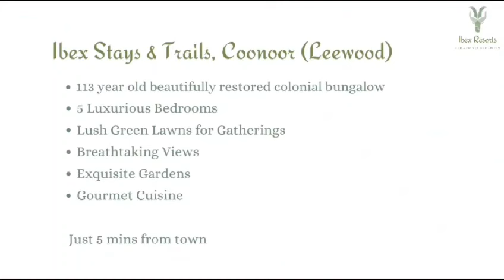Ibex Stays & Trails Coonoor: Experience the Timeless Charm of Colonial Living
Embark on a journey through time as we explore the luxurious Ibex Stays & Trails in Coonoor, a property that boasts a rich 113-year history. Nestled in the heart of Coonoor, this colonial bungalow stands as a testament to the timeless charm of yesteryears, beckoning travelers to immerse themselves in an era of sophistication and serenity. As you step through its grand doors, you're not just entering a homestay; you're stepping into a piece of history. This video delves deep into the intricacies of the bungalow, highlighting its majestic architecture, opulent rooms, and the tales that echo through its corridors. Experience the seamless blend of colonial aesthetics with modern amenities, ensuring guests a stay unlike any other. As we traverse the property, witness the meticulous attention to detail that has preserved the legacy of this bungalow, making Ibex Stays & Trails a crown jewel in Coonoor. Every corner whispers stories of a bygone era, all while offering the comfort and luxury of today. So, if you've been seeking a retreat that offers a slice of history with the promise of luxurious comfort, the Ibex Stays & Trails in Coonoor awaits your arrival.